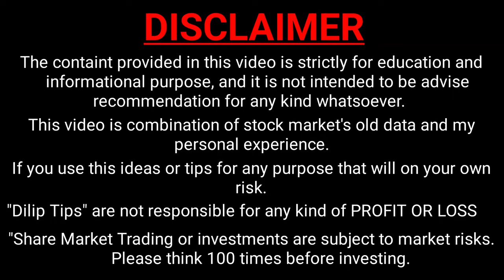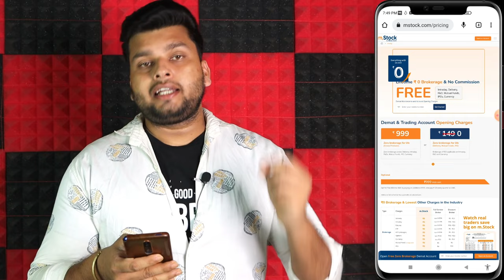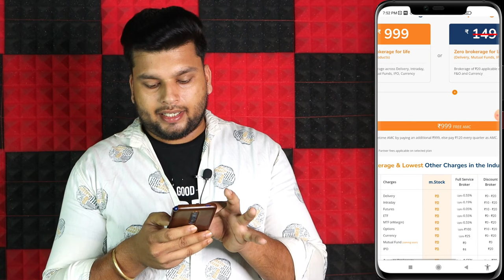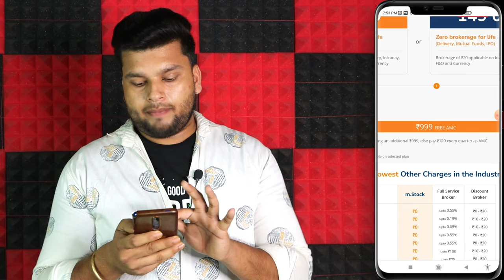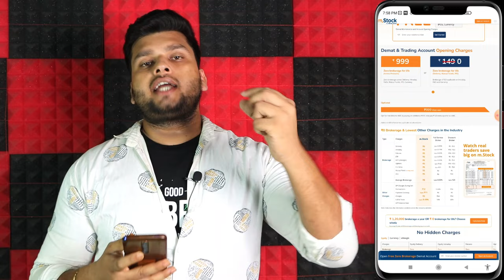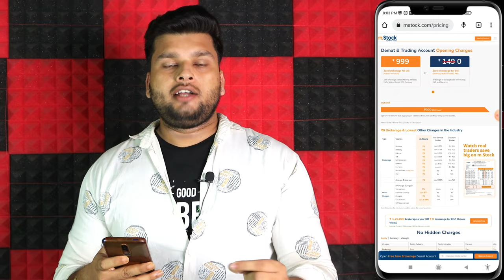M Stock App Review 2023 | M Stock Zero Brokerage Plan | M Stock Charges | Mstock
Cover Topics :-
1. m stock charges
2. m stock hidden charges
3. m stock app review
4. m stock hidden charges
5. mstock